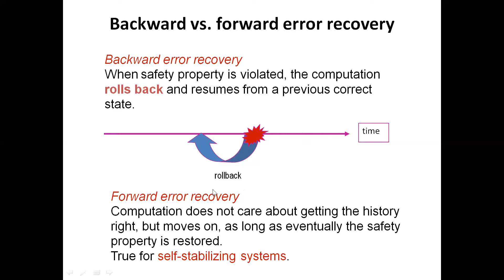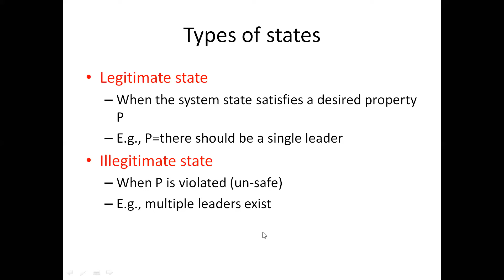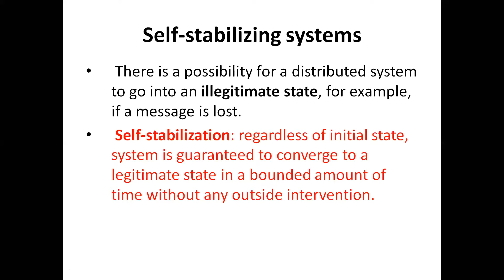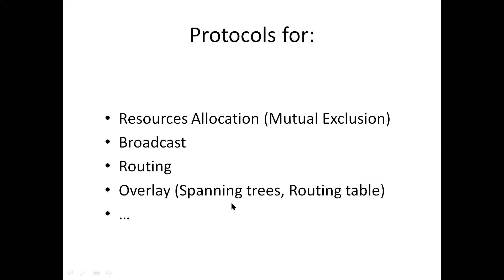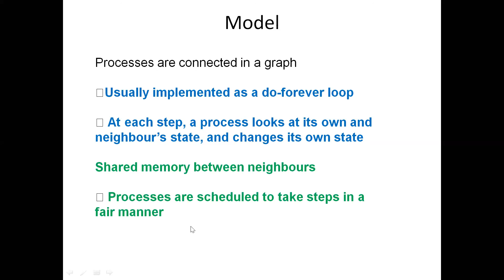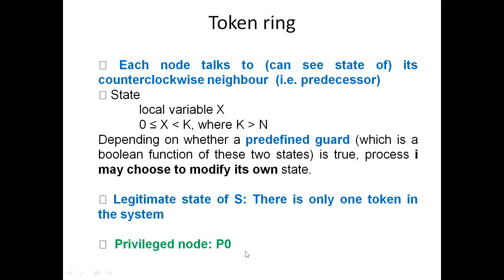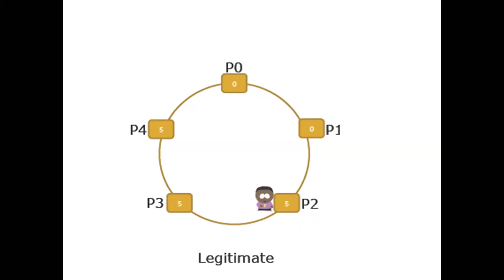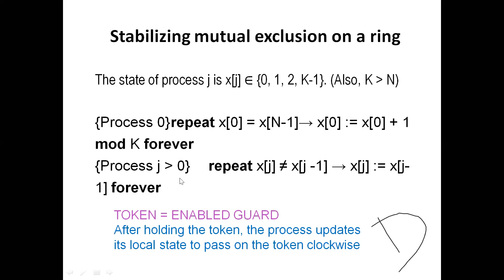Self Stabilizing System Part 1 | Distributed Computing System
The series comprises of some difficult and important topics of Distributed Computing Systems. These lectures are meant to be benefiting the students, teachers, or anyone having a hard time grasping these concepts.

Contents Covered in this Video are:
1. Forward Recovery Vs Backward Recovery
2. Self-Stabilizing Algorithms
3. Types of States (Legitimate State and Illegitimate system)
4. Convergence and Closure
5. Token ring algorithm

Please find all the slides used in this tutorial series

The topics covered in the series are:
1. Consistency and Replication
2. 2 Phase Commit
3. 3 Phase Commit
4. Recovery
5. Fault Tolerance
6. Self Stabilising System
7. Deadlock